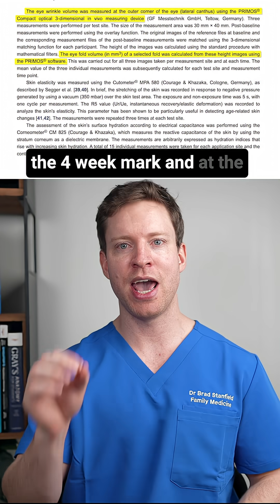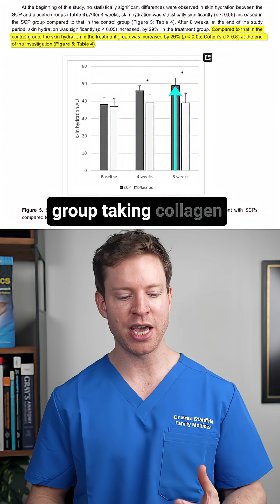Does Collagen Type Make a Difference for Skin Health?